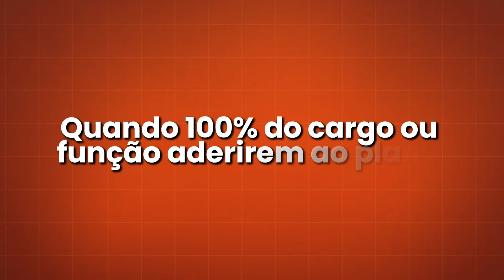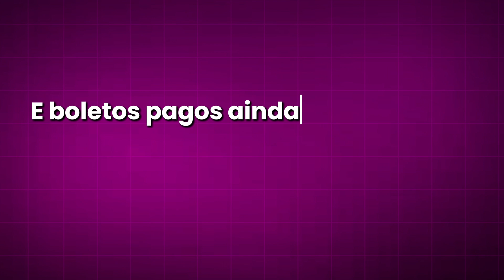NOVIDADE ALICE SAÚDE - Inclusão de dependentes indiretos!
Atendendo a pedidos dos consumidores, a Alice saúde estendeu a inclusão de dependentes no seus planos! Agora você pode incluir pai, mãe, irmão, sobrinhos, netos, genro ou nora! Assista ao vídeo completo para saber as condições e garantir a sua contratação.

+ de 10 mil empresas / 30 mil vidas / 4 mil pets
Não deixe de contratar com os descontos e benefícios exclusivos que só a Compare Plano de Saúde tem!

Quer saber mais? Fale com um de nossos especialistas, e não deixe de contratar com descontos exclusivos da Compare! 🔥